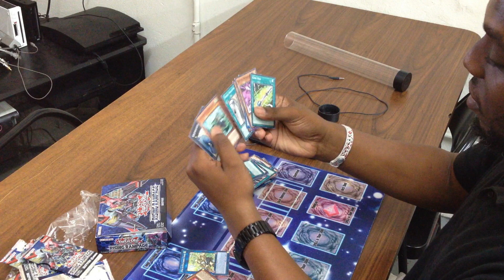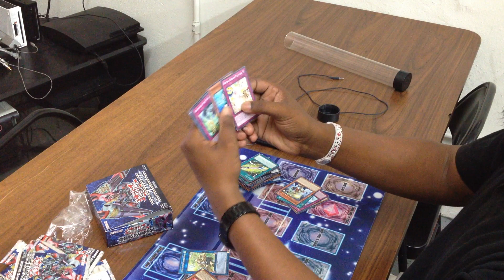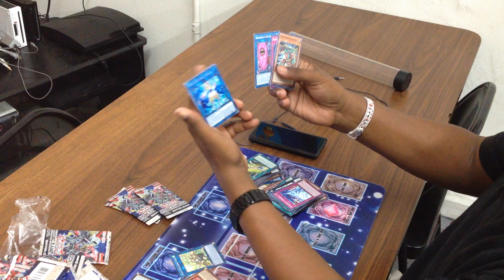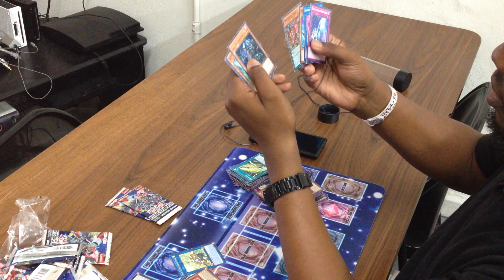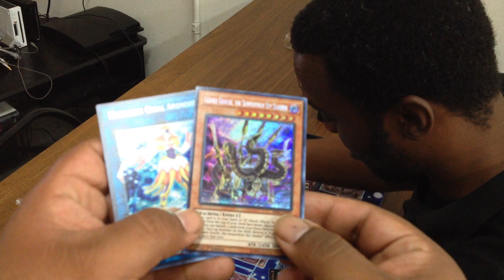Rising Rampage unboxing! Yu-Gi-Oh! English edition full opening!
New Rising Rampage Unboxing! We're on the hunt for that prismatic rare! The new Apollousa, Bow of the Goddess card is in the latest yugioh set is a card we hope to pull! As we get ready for the next season of regionals, and ycs's we appreciate your support, and if you would like to support our channel gamerzklubb.tcgplayerpro.com is where you can find singles and sealed product if you can't physically make it into the shop.